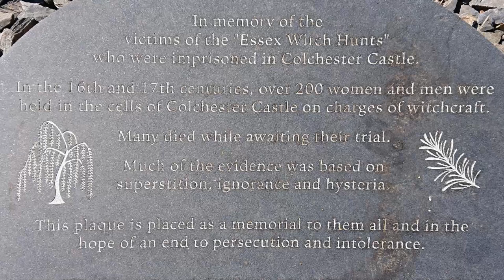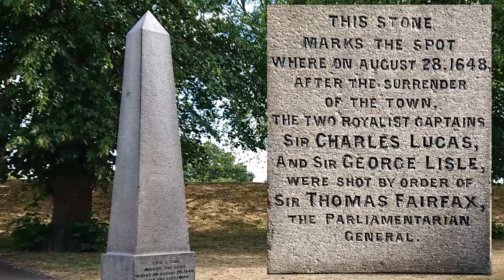Colchester Castle | Discover the history and execution sites within the castle’s bailey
Filmed using my Sony Xperia Z2 mobile phone, follow me as I walk around outside of Colchester Castle where I look at a little of the history including:
The execution sites, memorials to those who were imprisoned within the castle or executed outside, castle’s longest serving jailer along with other interesting facts.
My apologies for the sound issues, in some early scenes.
0:00 – Intro
0:55 – Castle history
1:20 – Sycamore tree
1:47 – Bailey Church
2:47 – Witches, prisoners and executions
5:29 – Execution site 1648
7:07 – Putlog holes
7:41 – Ending sequence